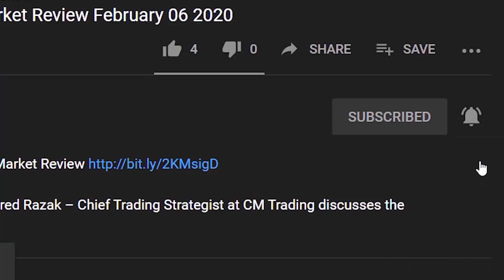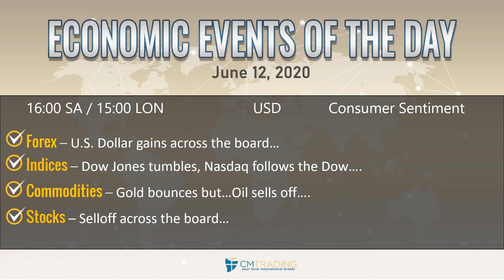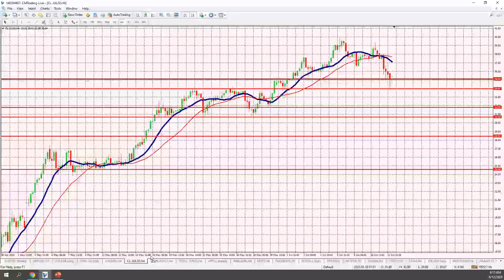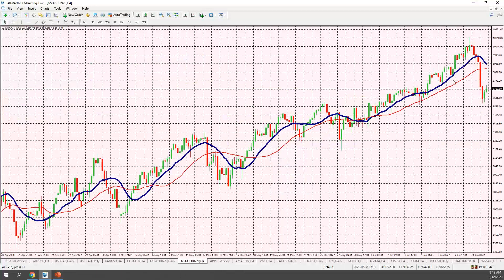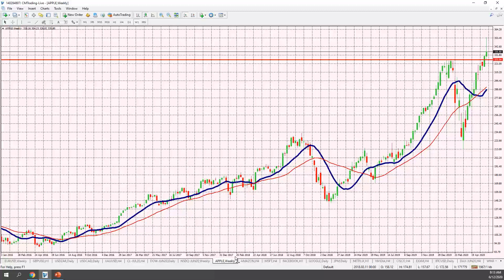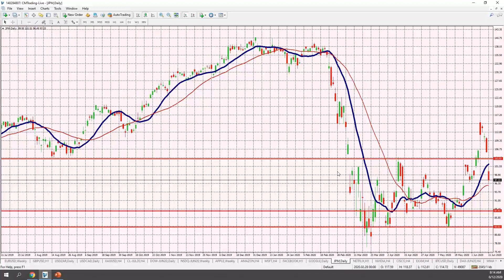CM Trading Daily Forex Market Review June 12 2020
Market Reviews

Helpful links